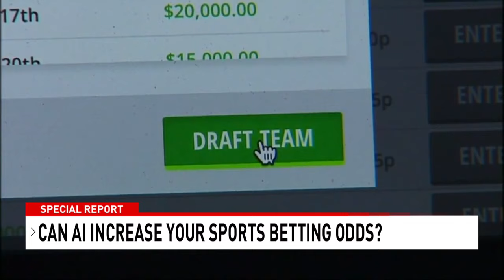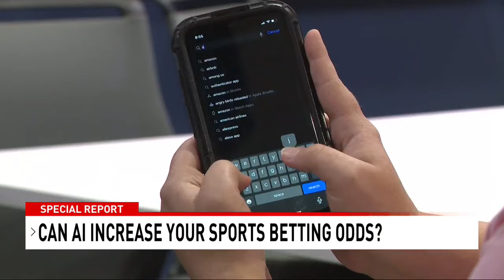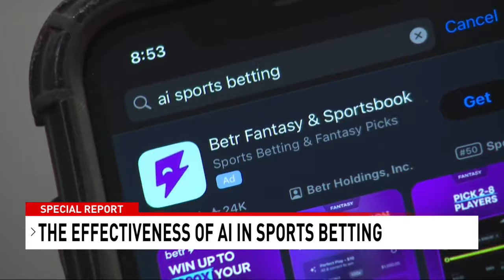The Effectiveness of A.I. & Sports Betting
KFDM's Kierstin Lindkvist reports on how artificial intelligence is revolutionizing the way we approach various industries, and sports betting is no exception.